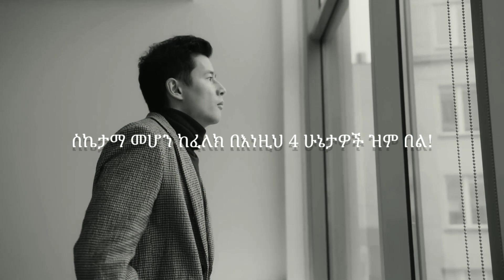4 ሁኔታዎች ውስጥ ስትሆኑ ዝም በሉ! | inspire Ethiopia | sigmarule ethiomuslim orthodoxtewahdo love | girum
የህይወት ዘመን ምክሮች